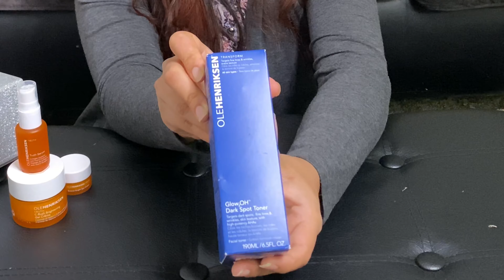Favorite Skin Care Products॥পছন্দের কিছু জিনিস॥কি উপহার পেলাম॥MORPHE Brushes, SEPHORA॥ANTULY Family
PRODUCTS:

MORPHE Jaclyn Hill Brush Set -$165

OLEHENRIKSEN Luminous Brightening Essentials Set -$40

OLEHENRIKSEN Glow2OH™ Dark Spot Toner -$29

GLOW RECIPE My Watermelon Glow Vanity Set -$45

SEPHORA COLLECTION Long-Lasting 12 HR Wear Eye Liner -$12

BENEFIT COSMETICS The POREfessional Face Primer mini -$13